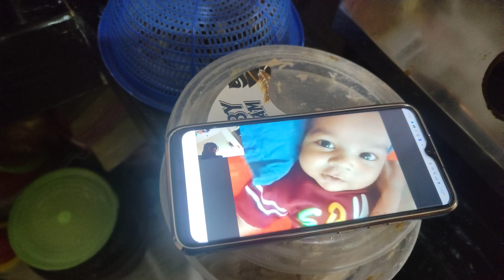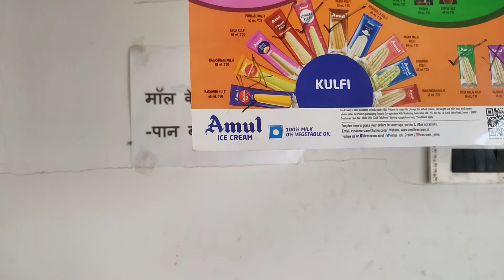1st Ramadan || Bechari Aayat Gir Gai💚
1st Ramadan || Bechari Aayat Gir Gai💚

In this video i shared my experience of 1st Ramadan.